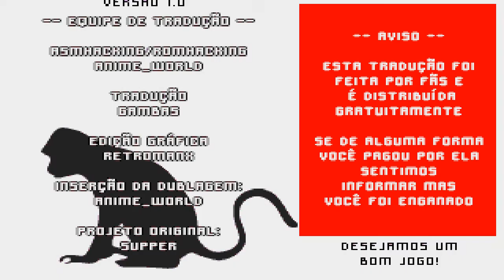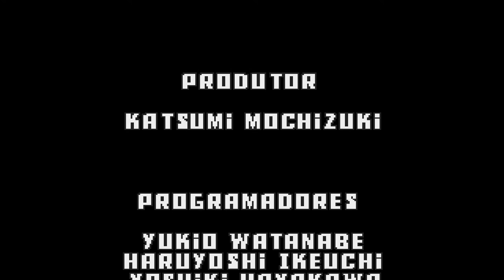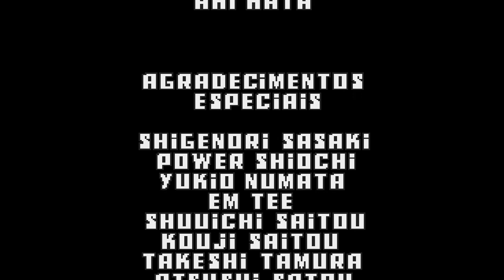BISHOUJO SENSHI SAILOR MOON - (MEGA DRIVE / GENESIS)-[ SAILOR VENUS ]- PLAYTHROUGH - Ptbr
Salve salve meus amigos, tudo beleza ?!

Vamos para mais um jogo

3C's (Curtem, Comentem e Compartilhe) o vídeo, se gostarem e quiser saber quando terá mais.

Sailor Moon é um videogame de beat 'em up side-scrolling originalmente desenvolvido e lançado por Angel no Japão em 27 de agosto de 1993 e mais tarde na França em 1994 pela Bandai para o Super Nintendo Entertainment System. Wikipedia (inglês)
Data de lançamento inicial: 27 de agosto de 1993
Desenvolvedor: Angel
Modo: Jogo eletrônico cooperativo
Estúdios: Ma-Ba, Bandai, Angel
Gêneros: Jogo eletrônico de luta, Beat 'em up, Jogo eletrônico de ação e aventura
Plataformas: Super Nintendo Entertainment System, Mega Drive